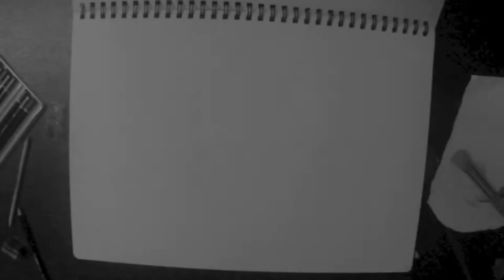Skull Drawing with Charcoal on Paper - Time Lapse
A quick drawing of a human skull using charcoal pencils on toned A4 paper.